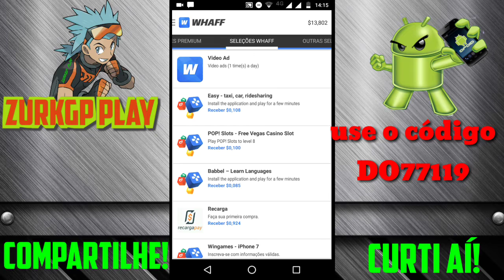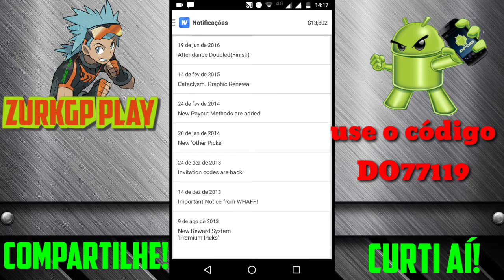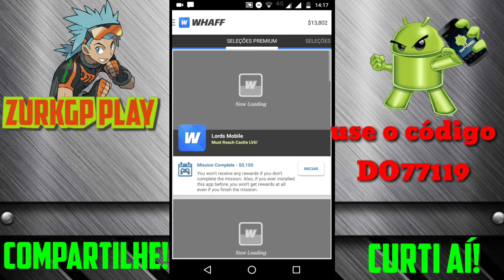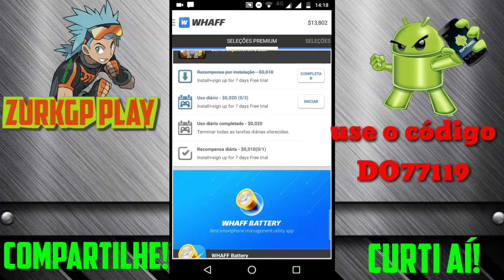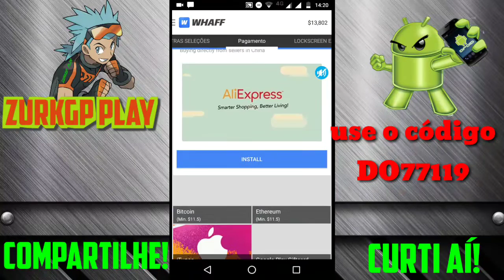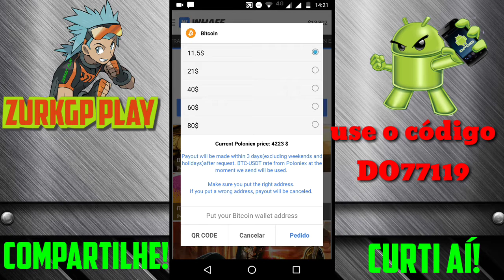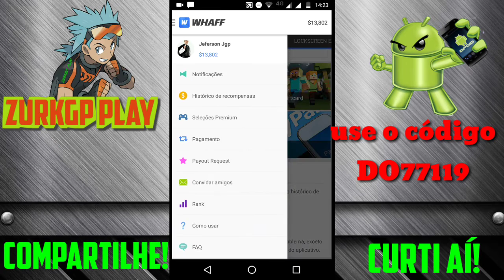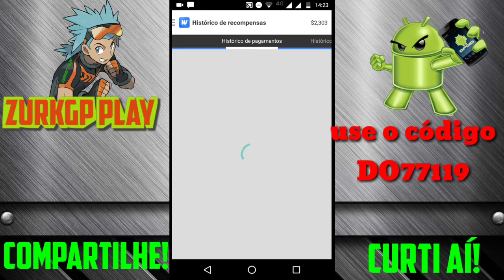WHAFF Prova De Pagamento! Ganhe Dinheiro Para Usar Em Jogos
Uma prova de pagamento onde é certeza que o app paga espero que gostem e use para ganhar dinheiro para usar nos seus jogos
Baixe o whaff

Série do canal para aprender a ganhar dinheiro online na internet por app para usar em seu jogos

✓✓✓✓✓✓✓✓✓CANAL PARCEIRO✓✓✓✓✓✓✓✓
CANAL DO RANZA